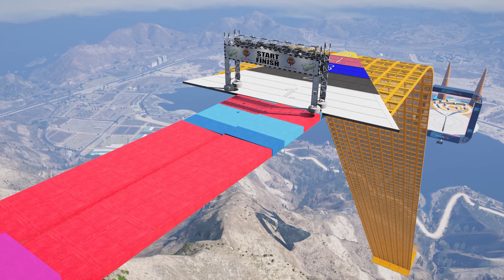Super-heróis em carros - Superheroes on cars ride on Mega Rampa Challenge Hulk Spider-man GTA V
best video for cars and motorcycle, Bikes and OffRoad Monster Trucks challenge jumping fails all superheroes in gta 5 gameplay for my friends.